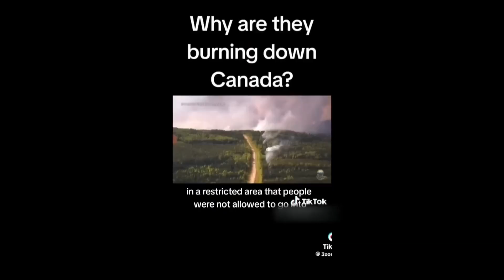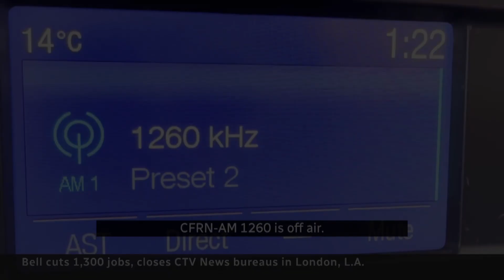What's Trending in Canada in News & Politics on Thursday, June 15th, 2023